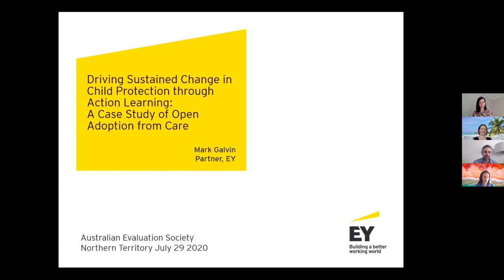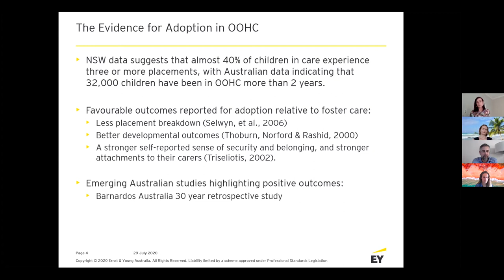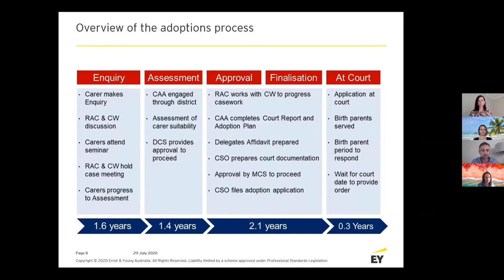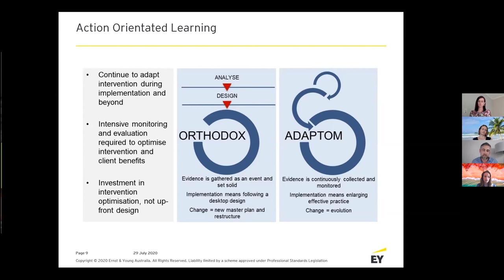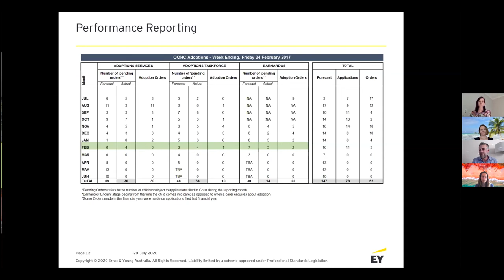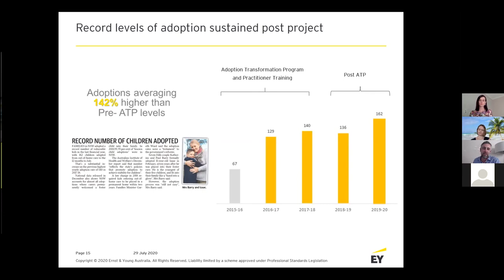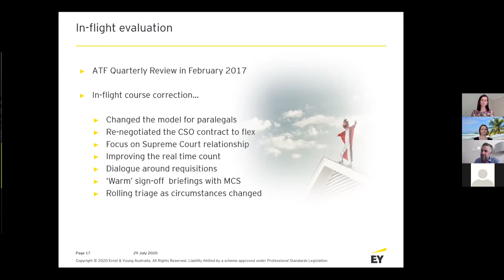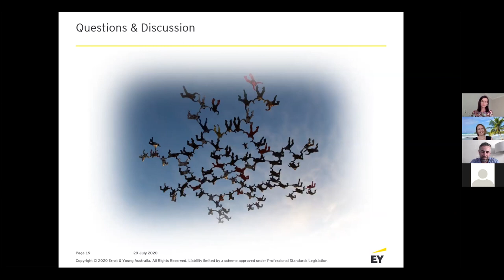Driving Sustained Change in Child Protection through Action Learning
Presented by Mark Galvin, EY

One of the challenges faced by evaluators is how the evaluation of rapidly evolving action learning models in mid-flight can remain targeted, practical and concise - while yielding findings and actionable recommendations that support program performance imperatives. Mark will speak about the experience of the Adoptions Taskforce, established to transform the NSW foster care adoptions system. Adoption is one of a range of options used to improve stability and permanency outcomes for children who are unable to live with their families. With some 470 children in the adoptions process and taking over 5 years on average to complete, the former NSW Minister for Community Services directed the Department of Families and Community Services to clear accumulated cases and improve the timeliness of the process. The Taskforce employed the principles of an Action Learning Model to carry out fast cycles of build, measure and learn to inform current and future adoptions processes and practices while reducing processing time. Clarity of purpose and performance was key to designing an evaluation approach that best supported the Taskforce model. The Taskforce was the catalyst for record numbers of children adopted from care in NSW between 2016-17 and 2017-18, and embedding practices that have led to sustained performance since the Taskforce concluded on 30 June 2018.

Mark is a Partner in EY’s Government and Public Sector Practice and leads the firm’s Evaluation Practice Network. Mark is an economist and evaluator with nearly 20 years of experience as a professional advisory consultant. He is passionate about the use of traditional economic and evaluation methodologies, to transform systems and achieve better outcomes for the most vulnerable people in our community. Mark has undertaken a number of evaluations and economic appraisals across the human services spectrum, on behalf of government and for-purpose clients. He also led thought leadership on methods for optimising investments in host communities by companies seeking to achieve a social licence to operate. This is an updated presentation Mark gave at the AES Conference in Canberra in 2017 and at the International Conference on Adoption Research (ICAR6) in Montreal in 2018.

This seminar was organised by the Northern Territory Regional Network Committee of the AES.